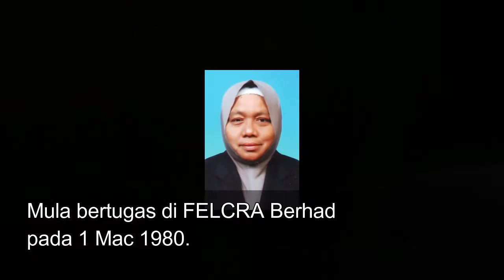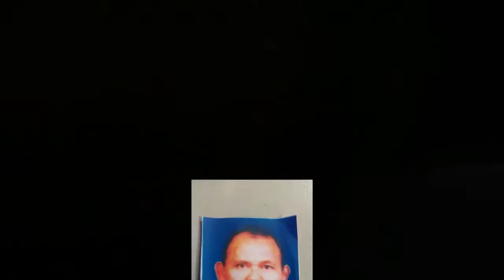FELCRA - VIDEOCLIP BIODATA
VIDEO SEMPENA MAJLIS SEKALUNG BUDI LAMBAIAN KASIH YANG MANA MERAIKAN STAF YANG BERTUKAR, BERSARA DAN BERHENTI.

lokasi: di perkarangan Pejabat Pengurus Besar Wilayah FELCRA Berhad Utara